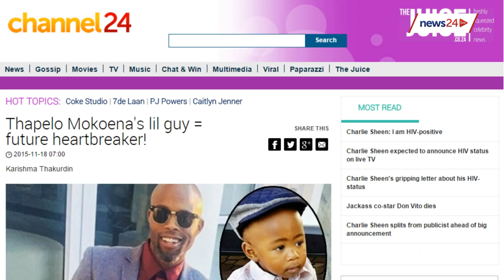Thapelo Mokoena, Maps Maponyane & Melinda Bam top today's entertainment headlines